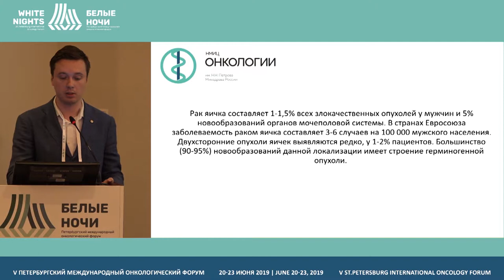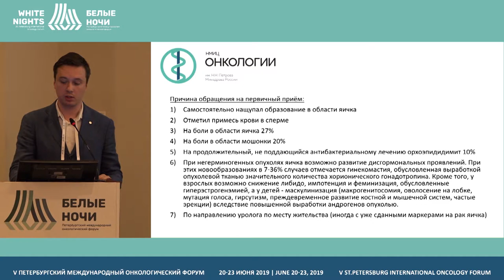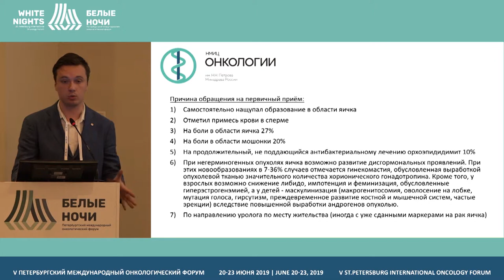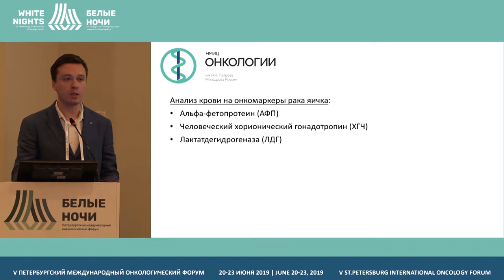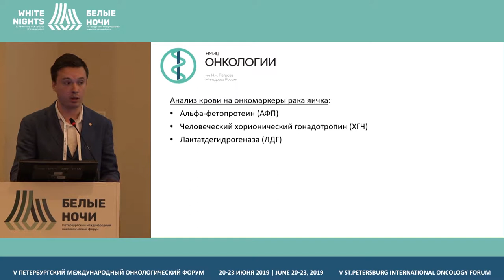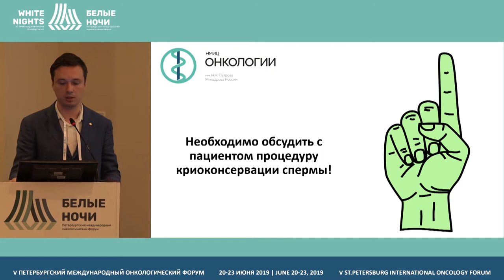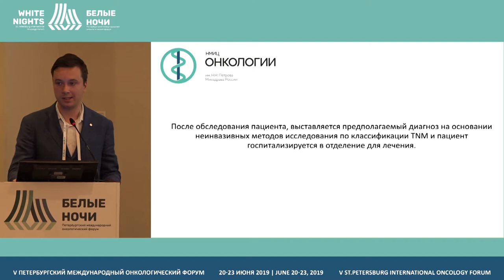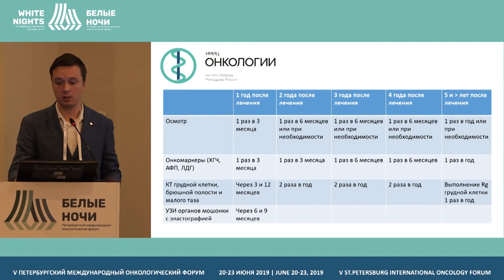Особенности обследования пациентов с образованиями яичек на амбулаторном этапе (Заозерский О.В.)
Заозерский Олег Вячеславович, ФГБУ «НМИЦ онкологии им. Н.Н. Петрова» Минздрава России, Санкт-Петербург